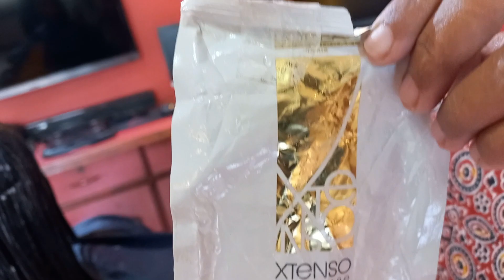L'Oreal Hair smoothening permanent treatment at home by Swati Bhirud घरपेही करे आसानिसे स्मुथिंग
*Shila's Art*

Some of which includes:
* Artistic Videos.
* DIYs.
* Mehendi Designs.
* Rangoli Designs.